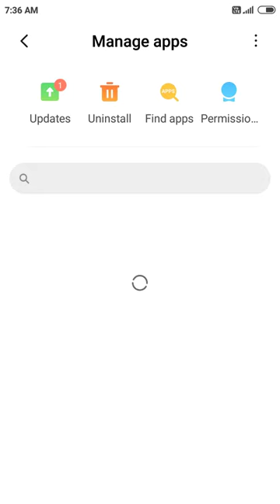Google Chrome clear cache.